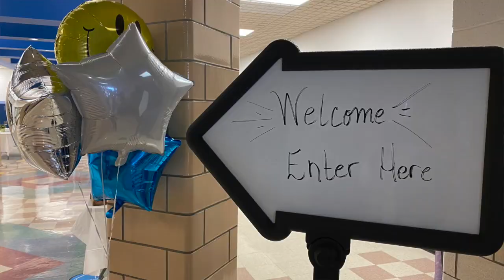Welcome back to the building, Tappan teachers!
Tappan teachers welcomed back to the building with fanfare; now they prepare to welcome back students on Monday.